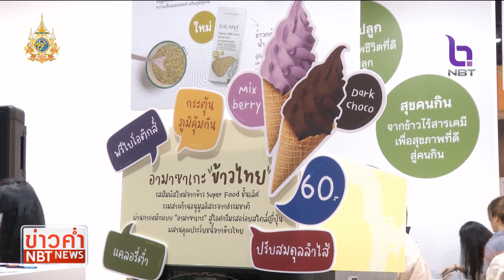“ภูมิธรรม” เตรียมเยือนสหรัฐฯ โปรโมตข้าวไทย-ขยายการค้า การลงทุน ข่าวค่ำ วันที่ 14 มกราคม 2567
การขยายมูลค่าการค้า สหรัฐอเมริกาเป็นหนึ่งในตลาดส่งออกสำคัญของไทย /ปีที่แล้ว(2566) ตัวเลขส่งออกไปสหรัฐ เพิ่มขึ้นถึง 3% ล่าสุด นายภูมิธรรม เวชยชัย รองนายกรัฐมนตรีและรัฐมนตรีว่าการกระทรวงพาณิชย์ เตรียมเดินทางเยือนนครลอสแอนเจลิส สหรัฐอเมริกา โปรโมตและหาช่องทางจำหน่ายข้าวไทยเพิ่มเติม พร้อมหารือกับผู้นำเข้ารายใหญ่ ผลักดันการการค้า การลงทุน ลดปัญหาและอุปสรรค เพิ่มโอกาสการส่งออกสินค้าไทยไปสหรัฐ